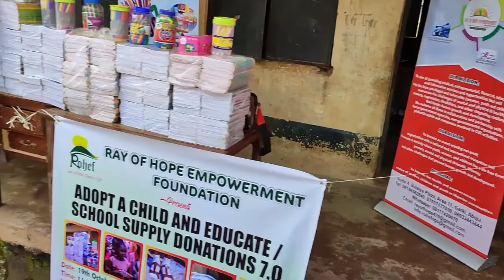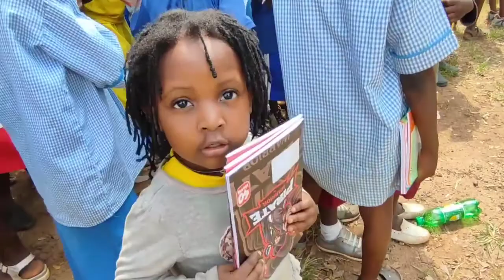ROHEF Back To School Supply Donations Season 7